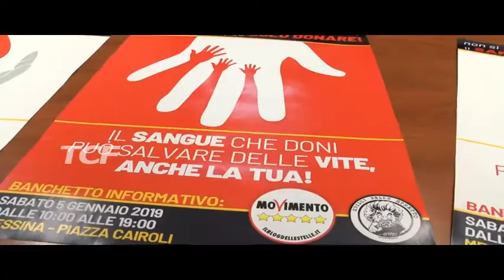FRANCO PREVITE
FRANCO PREVITE, DONAZIONE SANGUE